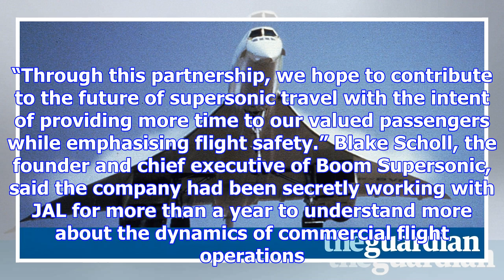The new concorde? jal buys into branson's supersonic dream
Japan Airlines (JAL) has invested millions of dollars in a Sir Richard Branson-backed plan to reintr...